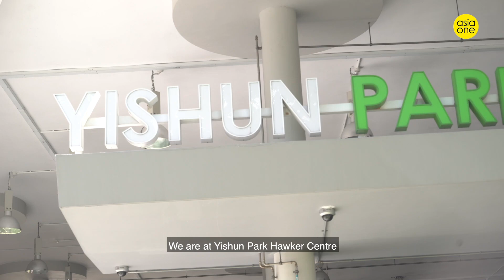Get Out!! In Yishun, youtiao comes in exciting flavours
Le En and Walter ventured all the way to Yishun to check out Uncle Dough's famous youtiaos! From Nutella to takoyaki dough sticks, they will be bringing in new innovative flavours in the near future too!